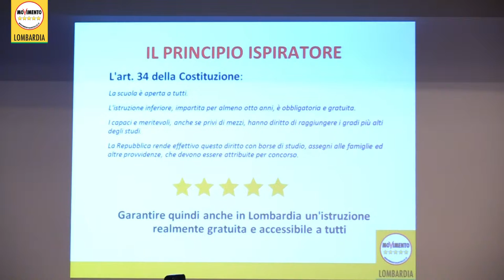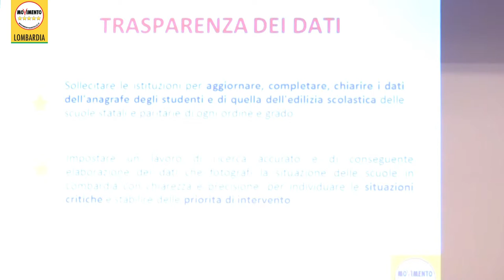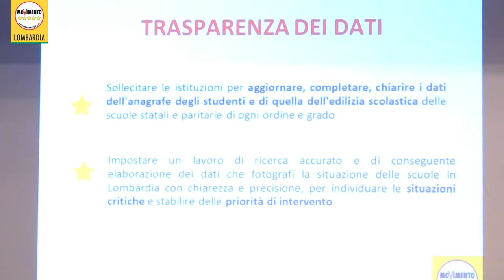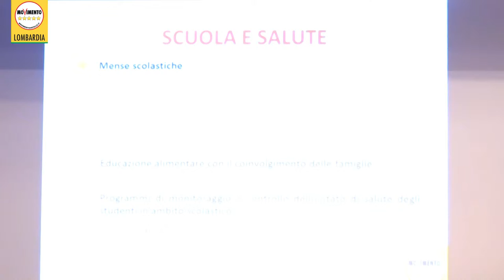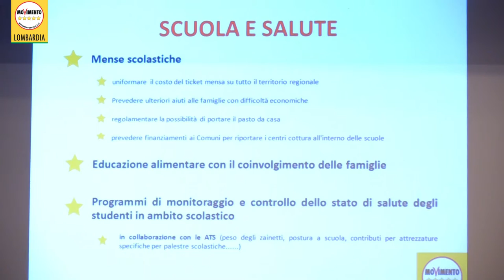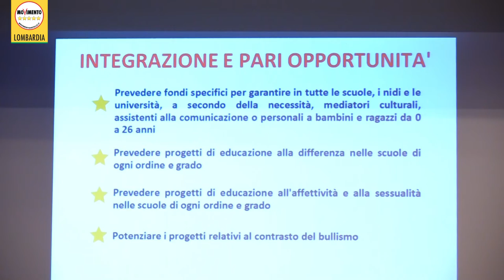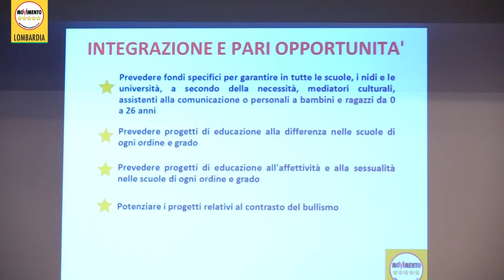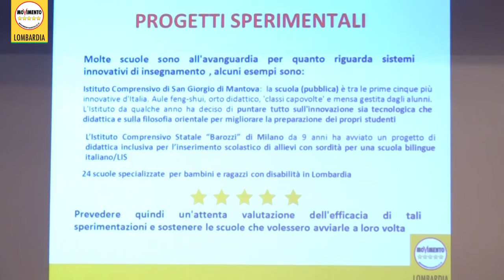OraToccaANoi Milano 16 settembre - Relazione di Paola Macchi